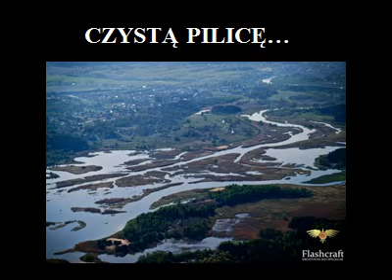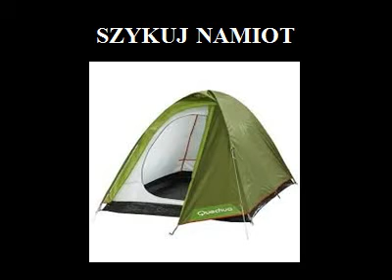Protest przed Starostwem 27-29 maja 2013 - zapowiedź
Zapraszamy wszystkich chętnych do wzięcia udziału w proteście przeciwko decyzji Starosty zezwalającej na składowanie/magazynowanie materiałów niebezpiecznych na terenie byłych Wapienników.